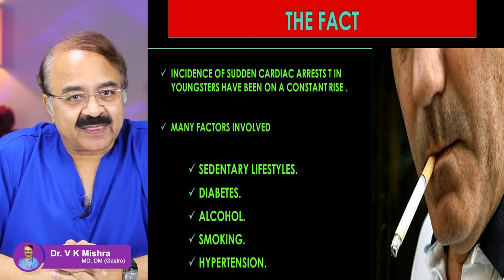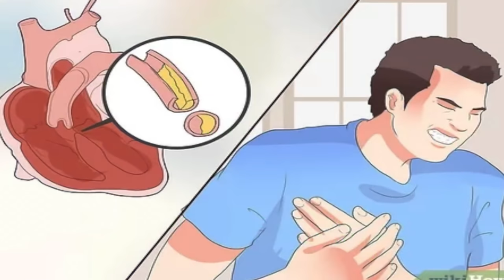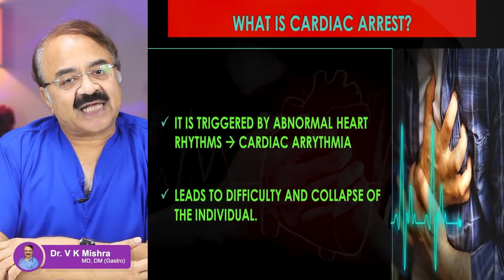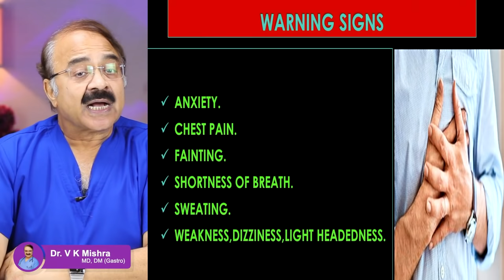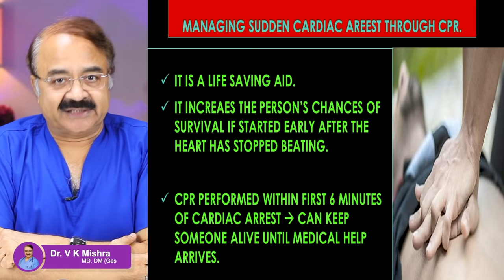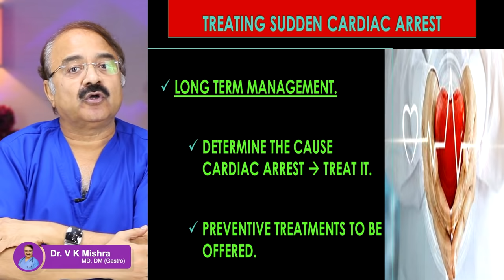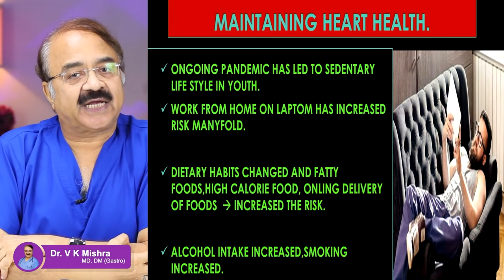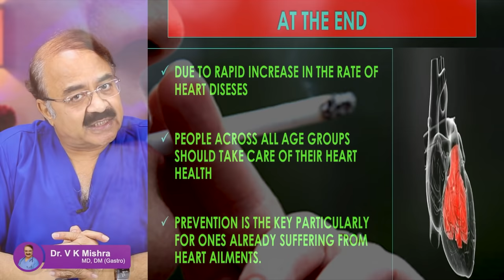CARDIAC ARREST क्यों हो रहा है young लोगों में ज्यादा || PREVENTING CARDIAC ARREST AMONG THE YOUTH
CARDIAC ARREST क्यों हो रहा है young लोगों में ज्यादा || PREVENTING CARDIAC ARREST AMONG THE YOUTH || विशेषज्ञ -डॉक्टर वी.के.मिश्रा (गैस्ट्रो एवं लिवर) || The Gastro Liver Hospital Kanpur || हॉस्पिटल में सम्पर्क करने के लिए या डॉक्टर से सलहा लेने के लिए इस नंबर पे बात करे :- 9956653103, 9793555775, 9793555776

• Colonoscopy
• ERCP
• Endoscopic ultrasound.
• Capsule endoscopy.
• Hydrogen breath test.